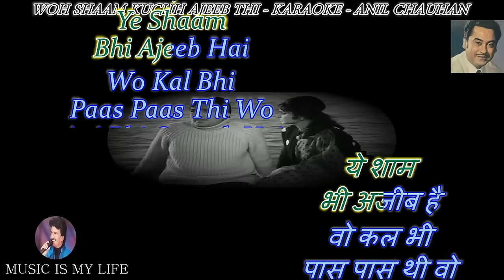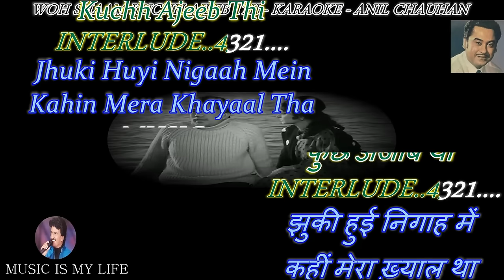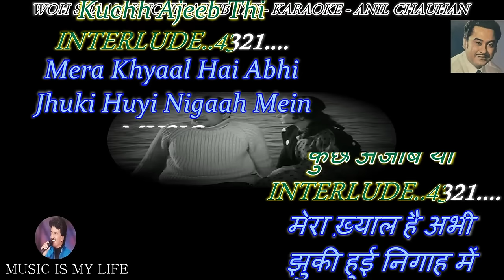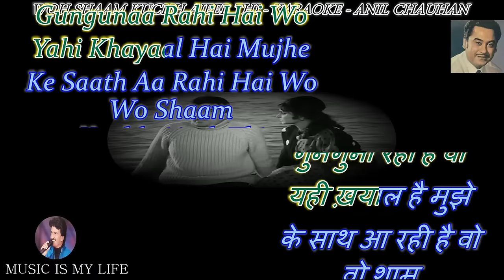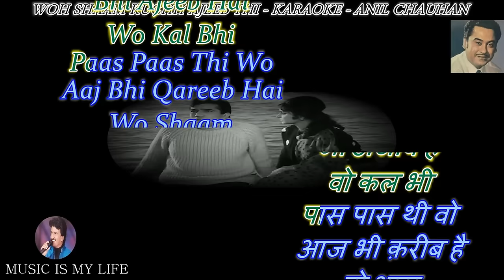Woh Sham Kuchh Ajeeb Thi Karaoke With Scrolling Lyrics Eng. & हिंदी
Please send your contributions to:
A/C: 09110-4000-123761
Bank: IDBI
IFSC: IBKL 00000-91
कृपया अपना योगदान भेजें:
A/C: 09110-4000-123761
Bank: IDBI
IFSC: IBKL 00000-91
SINGER : KISHORE DA
LYRICS  : GULZAR
MOVIE   : KHAMOSHI ( 1969 )